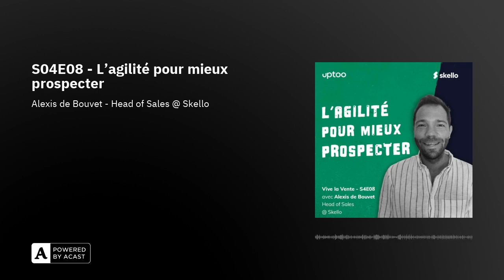S04E08 - L'agilité pour mieux prospecter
Au programme :

1:41 : Sommaire
4:07 : Plus belle vente
10:15 : Une organisation différenciante
14:53 : Garantir la culture d’entreprise
21:30 : Les appels à froid
38:47 : Réussir ses démos
41:17 : Une machine de vente optimale
49:35 : Le conseil flashback

En bref :

Cette semaine, Julien Lesueur reçoit Alexis de Bouvet, Head of Sales de Skello.

Skello est une véritable machine de prospection.

Initialement lancé pour permettre une bien meilleure planification des emplois du temps dans le secteur de la restauration, les équipes de Skello ont développé des méthodes et une culture commerciale fortement imprégné “new biz” pour convaincre sans cesse de nouveaux clients.

Après avoir levé 40 millions d’euros en 2021, Skello sert aujourd’hui plus de dix-mille clients. Alexis, lui, est le deuxième employé de l’entreprise et leur premier sales depuis mars 2017. Et il a même connu la barre des cent premiers clients quelques semaines plus tard. Chez Skello, il a donc gravi tous les échelons commerciaux avant de prendre les rênes de l’équipe des ‘nouveaux comptes clients’ à Barcelone.

Alors, dans ce podcast débordant d’excellentes pratiques commerciales pour redynamiser vos méthodes de prospection, Alexis revient sur les prémices et les réflexes qui font d’une équipe commerciale une véritable machine de prospection.

Pour lui, motiver ses commerciaux à prendre leur téléphone et convaincre de nouveaux comptes doit dépasser les messages encourageants épinglés aux murs de ses bureaux : c’est un véritable état d’esprit.

Et la prospection, la clé de voûte d’une force de vente.

Donc, au programme de cet épisode : insuffler une énergie positive à sa force de vente…… pour les aider à réussir leurs appels à froidréduire au maximum les “no show”garder et susciter l’attention de ses équipeset réussir ses rendez-vous démo !

En résumé, Alexis nous donne en 52 minutes toutes les clefs pour redynamiser son équipe commerciale et en faire une machine de prospection, notamment par téléphone !